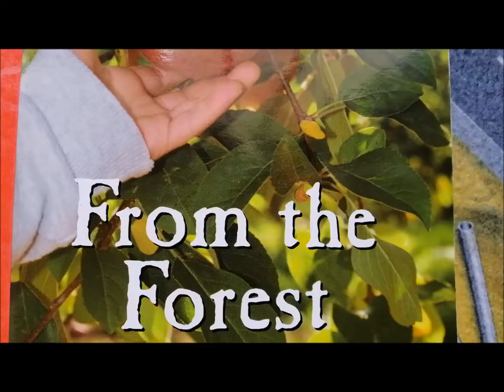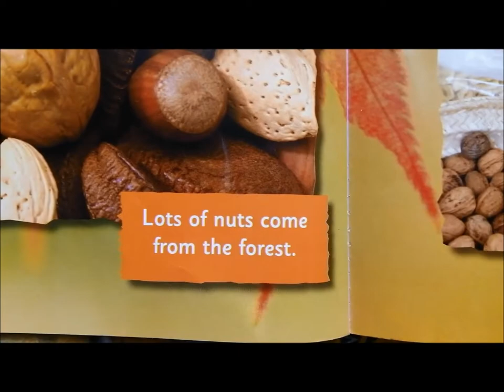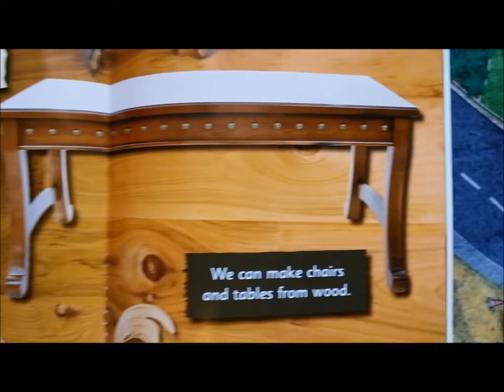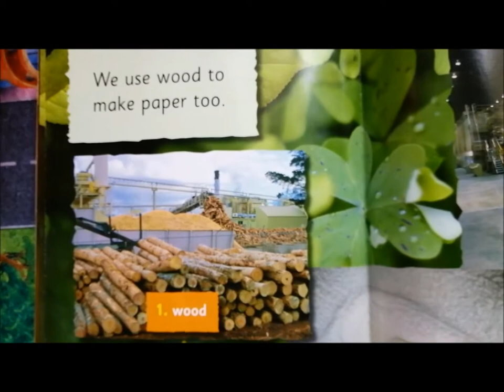From the Forest/Children's Books Read Aloud/Learn with Fun.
Read aloud From the Forest By Ibrahim

Forests and trees outside forests provide many different products, ranging from timber and fuel wood to food (berries, mushrooms etc.), fodder, and other non-wood forest products.

The importance of forests cannot be underestimated. We depend on forests for our survival, from the air we breathe to the wood we use. Besides providing habitats for animals and livelihoods for humans, forests also offer watershed protection, prevent soil erosion and mitigate climate change.

Your support and appreciation keeps them motivated to work hard.